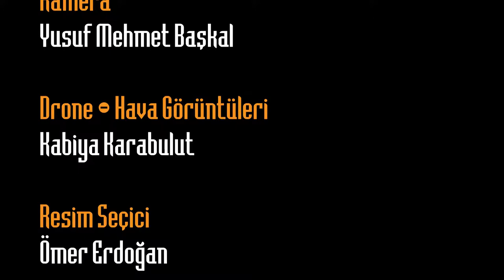Gezici Radar Hürmetçi’de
Gezici Radar bu hafta Kayserinin yanı başındaki güzelliği, Yılkı atlarıyla ünlü Kayserinin Hacılar ilçesine bağlı Hürmetçi’de
Hürmetçi, Kayseri ilinin Hacılar ilçesine bağlı bir mahalledir.
Erciyes Dağı'nın eteğinde yer alan ve 500 civarında yılkı atına ev sahipliği yapan Hürmetçi, Türkiye'nin dört bir tarafından fotoğraf ve doğa tutkunlarının ilgisini çekiyor. Yılkı atlarıyla ünlü olan yer, doğa tutkunlarının vazgeçilmez adresleri arasında yer alıyor.

Hürmetçi mahallesinin başlıca geçim kaynağı olan mandaların, toplu halde Hürmetçi Sazlığı'nda yayılıyor.
Doğal ürün denildiği zaman akla ilk gelen yerlerin başında gelen Hürmetçi’nin doğal ürünlerinin tadına bakmaya geldik. En çok talep gören ürünler arasında manda ürünleri geliyor. Manda yoğurdunu bıçakla kesip çatalla tadına baktık. Saf manda sütünün otun ateşiyle pişirilmesiyle başlayan kaymak yapımının serüvenini dinledik oldukça uzun ve meşakkatli bir işlemi sahip. Kara kovan petek balıyla da birleşince damaklarımızda unutulmaz bir tat bıraktı. Bu keyifli yolculuğumuzda bize eşlik eden tüm takipçilerimize iyi seyirler…